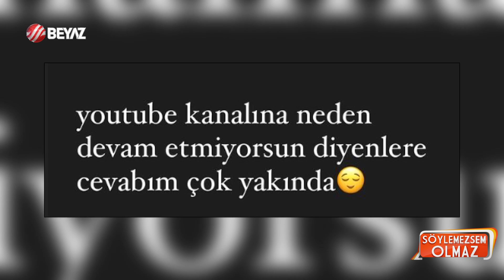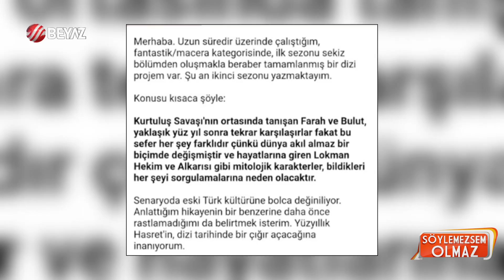Afra Saraçoğlu ve Mert Ramazan Demir aynı otelde ve aynı odada! / Magazin Turu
Sosyal medyada gündem oldu. İsimleri sürekli aşk dedikodularına karışan Yalı Çapkını dizisinin yıldızları Afra Saraçoğlu ve Mert Ramazan Demir, birlikte tatile çıktı. Çiftin tatilini ise yaptıkları paylaşımlar ele verdi. Saraçoğlu ve Demir'in yaptığı paylaşımlardaki 'Demir' detayı birlikteliklerini ortaya çıkardı. Bilal Özbilge, ikinci oyuncunun Urla'da aynı otelde ve aynı odada kaldıklarını açıkladı.